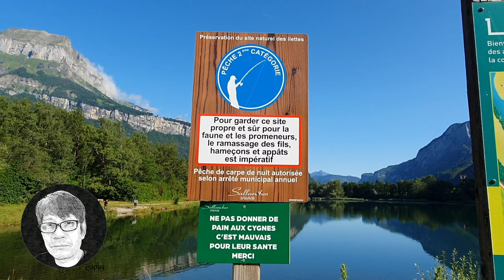Pike fishing in France. Pêche du brochet au vif. ตกปลาไพค์ที่ฝรั่งเศส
Pêche du brochet au vif au lac des Ilettes, Haute-Savoie, France.